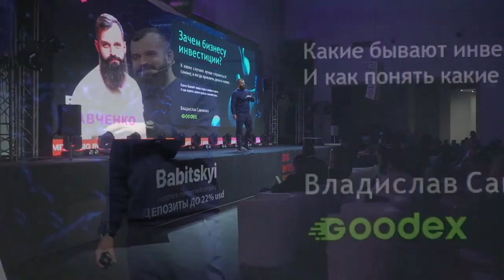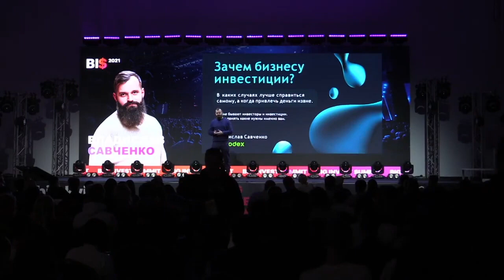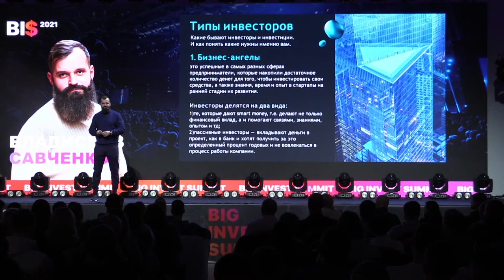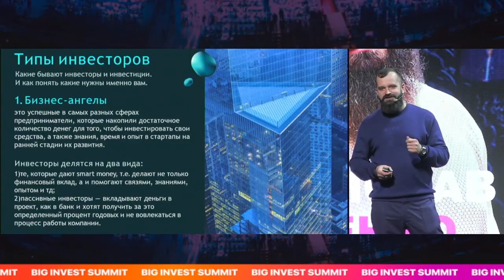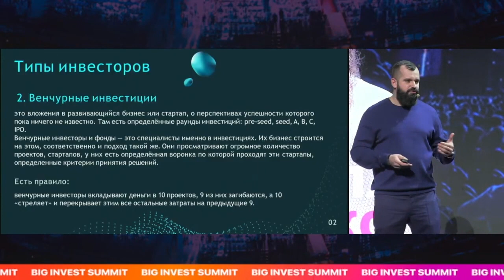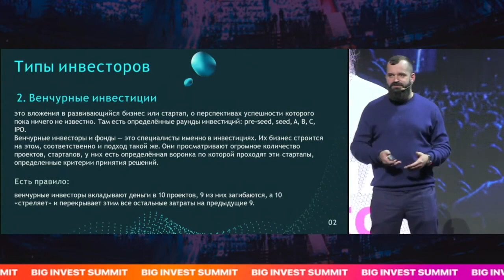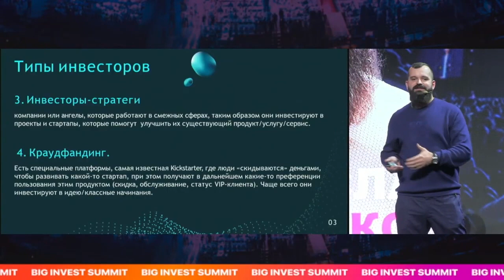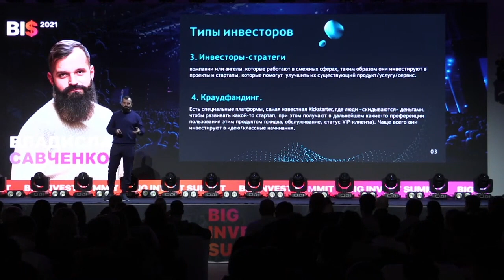Владислав Савченко | Зачем бизнесу инвесторы или как начать проект на свои | Big invest summit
Мы всегда задумываемся о том что надо начинать делать свой бизнес и параллельно возникает вопрос где взять на него деньги, брать с сбережении или искать инвестора.
На конференции Big Invest Summit Влад Савченко, IT-бизнесмен, стартапер и инвестор в одном лице, человек, который попробовал себя в обеих шкурах, расскажет в каких случаях нужно привлекать деньги из вне, а в каких лучше делать бизнес на свои.